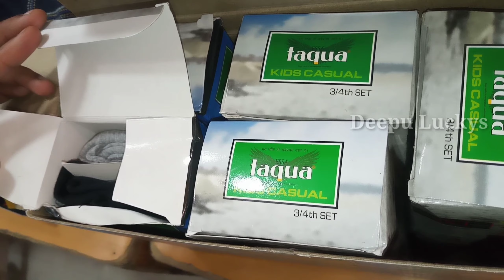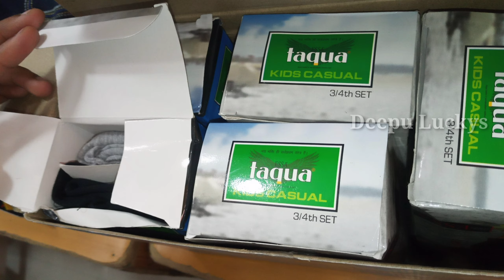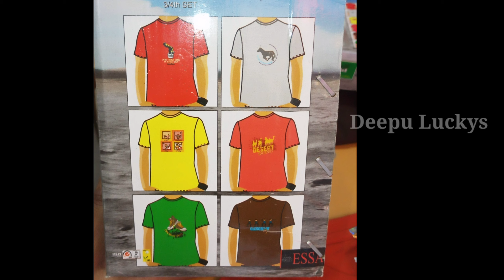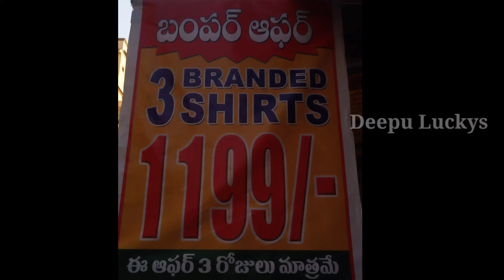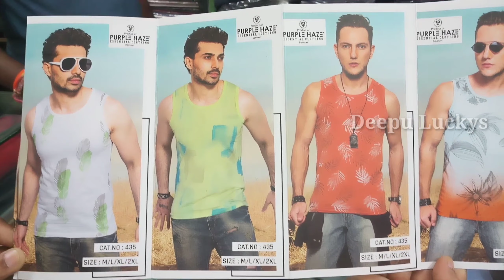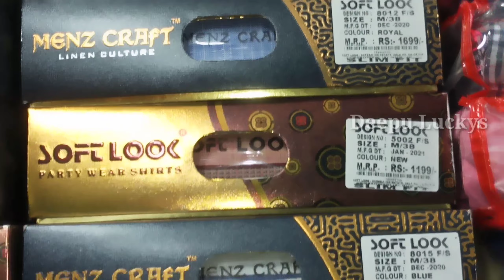kids wear wholesale market in hyderabad | kids wear haul | mens wear haul | mens wear wholesale 2023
Venu trends(Venu kumar)
road no 2, kphb colony, hyderabad

Hyderabad Shirts at Ahmedabad Manufacturing Price Rs190||Jeans Wholesale Market||Menswear Collection
menswear wholesale shops
menswear business menswear shop in ecil fashion business menswear shop in west yorkshire for sale fashion how to start your own business business professional online fashion business jeans business starting a fashion business create a fashion business garment business fashion business plan menswear entrepreneur fashion business model small business shirt business mens shoes starting a business tshirt business
Branded Kids Wear Wholesale market in Hyderabad | Branded kids cloths For boys
Kids Clothes Wholesale Market | Baba Suit Wholesale Market | Kolkata Kids Clothes Varieties
baba suits kids clothes kolkata baba suits ludhiyana baby clothes kids clothes wholesale market
Shirts Manufacturer in Hyderabad Rs200 ఒక్కటి కూడా కొనుక్కోవచ్చు Wholesale & Retail Single Shirts

baba Suit Wholesale Market |Cheapest kids wear|Boys baba suit, girls wear,partwear kids wear|

shirts hyderabad shirts manufacturers shirts manufacturers branded shirts for men branded shirts wholesale in hyderabad hyderabad wholesale market jeans wholesale jeans for men pants collection kids shirt wholesale market kids wear wholesale mens wear manufacturers wholesale and retail single piece available courier available video call available online shopping online shopping shop retail shop shirts shops shopping videos in telugu